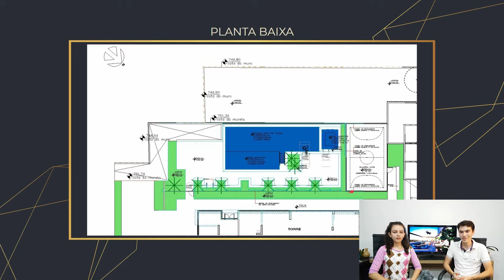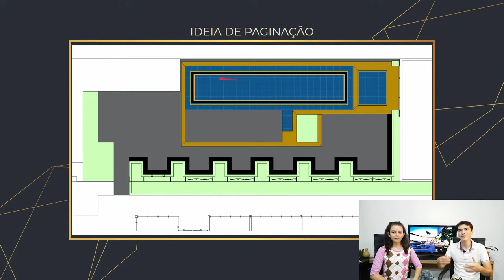Como vencemos neste concurso? | Piscina premiada para Concurso Maison Cyrela | 2º Lugar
Como é a piscina de uma Maison do Século XXI?
Essa foi a pergunta que a Cyrela fez.
E elaborando esse projeto como resposta, conseguimos o 2° lugar no concurso Maison Cyrela.

Estamos muito felizes em compartilhar com vocês essa grande conquista!

00:00 concurso maison cyrela
00:56 conceito e planta da piscina
2:33 materiais para a piscina
2:56 piscina de luxo
7:33 projeto de concurso
Nesse vídeo você também vai encontrar um pouquinho sobre:
Como projetar para concursos
Concurso de arquitetura
Projetos de concurso de arquitetura
Concurso de projeto de arquitetura
Concursos para arquitetos